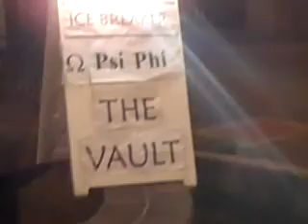THE SO NASTY SO FINESSE" OFFICIAL "OSU" SPRING ICEBREAKER